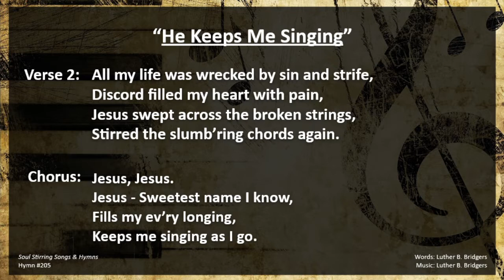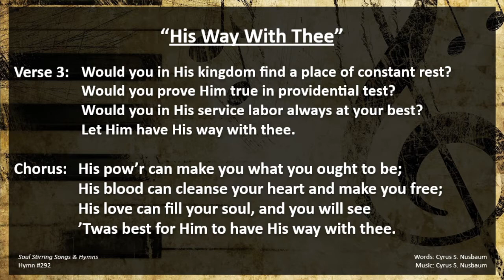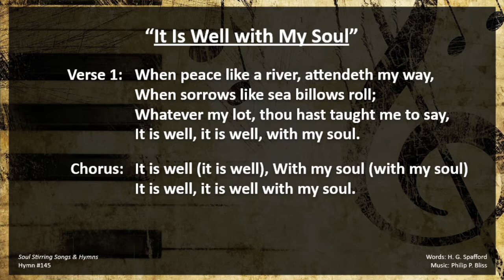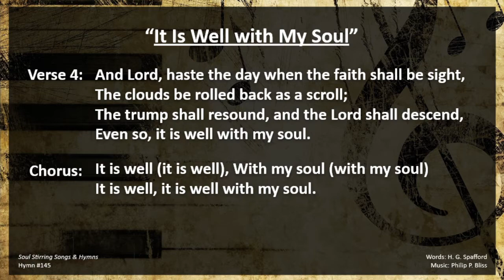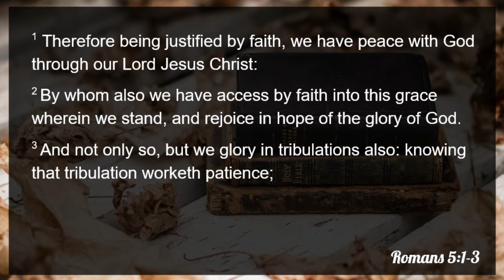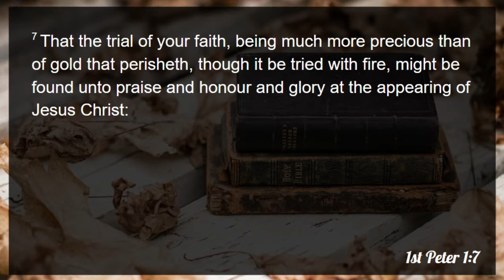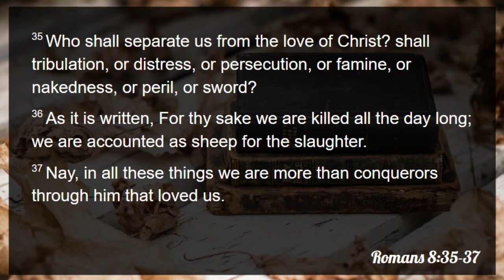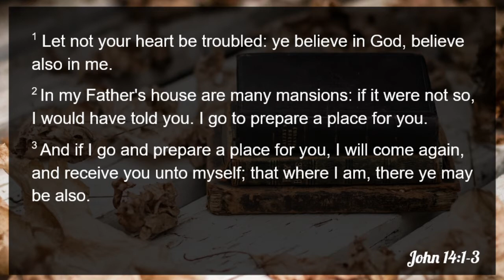"How To Have Fun in 2021" | Pastor Kevin DeAngelo | 02-14-2021 PM